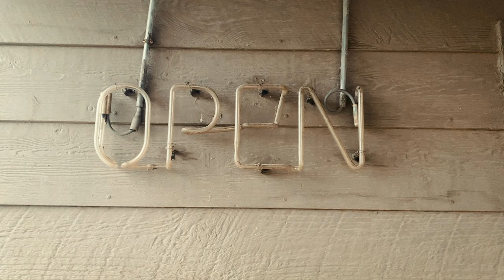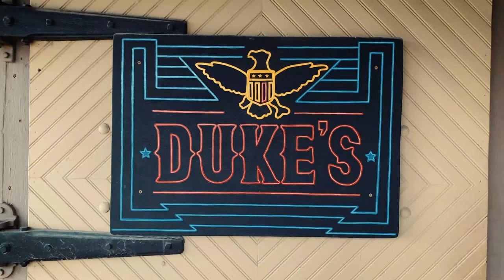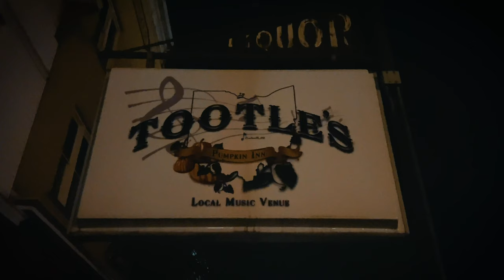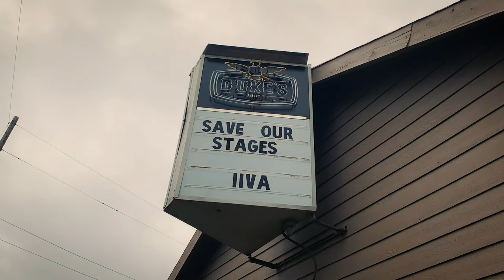Justin Wells - Walls Fall Down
Song written by Justin Wells.
Video on an iPhone 11 by my good friend Adam Lee.
Long-distance Directing and Editing by Casey Pierce.
From Justin's album The United State, out 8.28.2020

The Thirsty Beaver Saloon in Charlotte, NC.